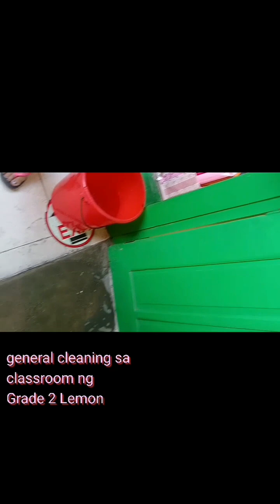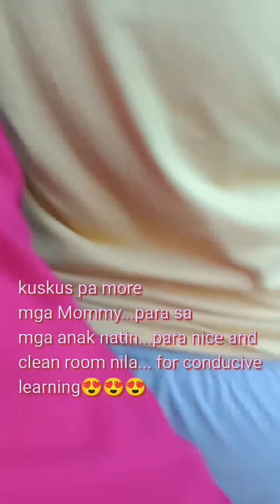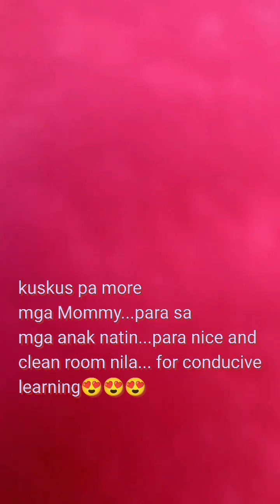General Cleaning (Grade 2 Lemon)